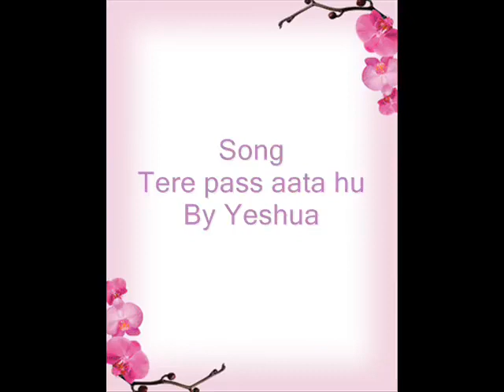Tere pass aata hu Yeshua